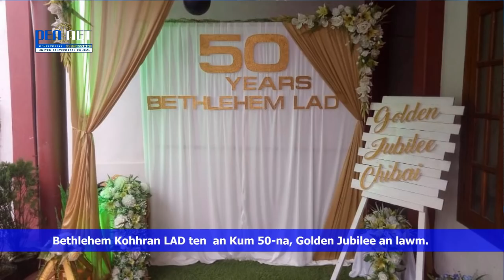Kohhran rawngbawlna chanchin thar June 16-23. 2019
United Pentecostal Church of North East India (UPC-NEI) Kohhran rawngbawlna chanchin thar.